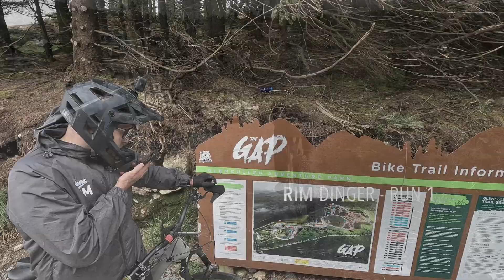Trip to Glencullen Adventure Park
Trip to the Gap with the lads, some clips of the trails thrown together